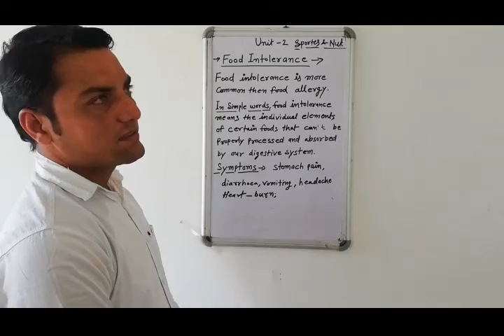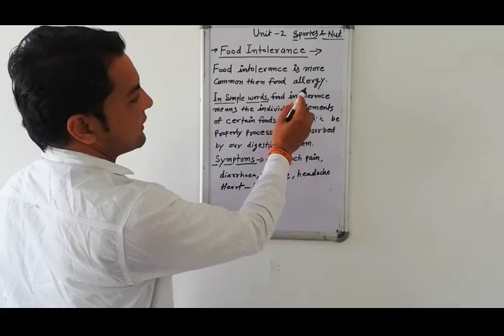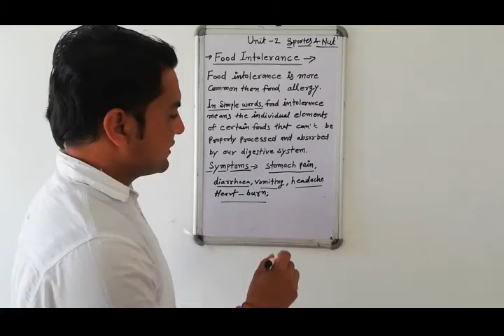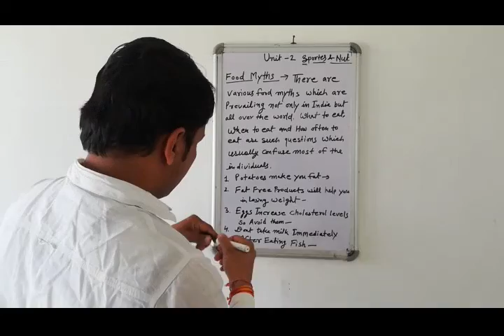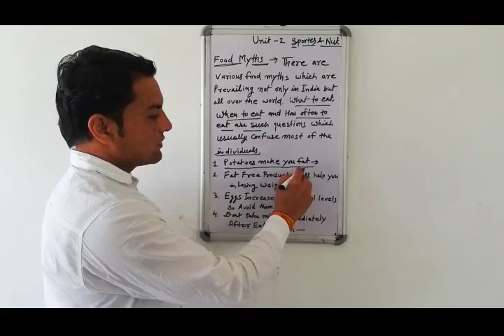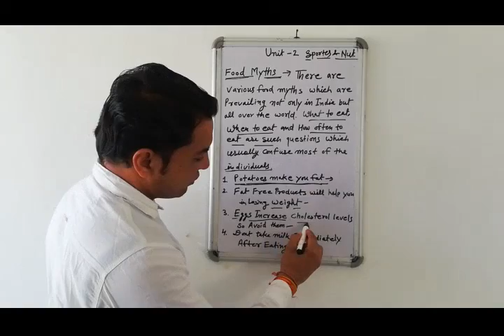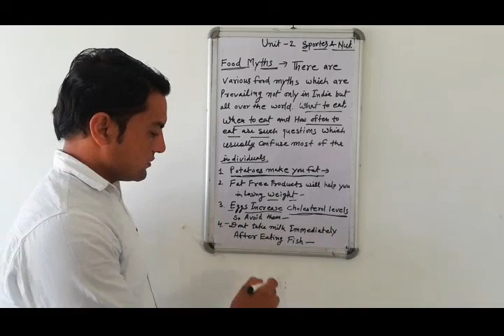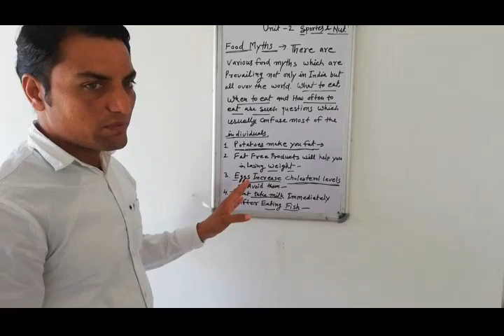Physical Education class 12 unit 2 (Food Intolerance)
Online class day 11